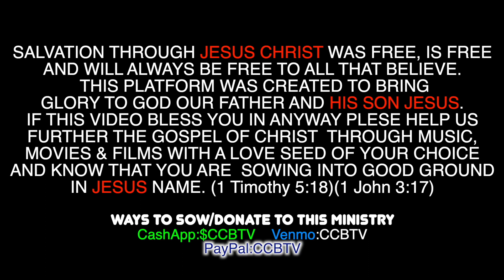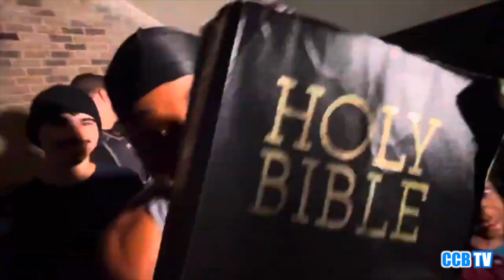Christian Rap | Mike Da’Kidd - "Come Get Busy" Music Video | @ChristianRapz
Notice to YouTube: This video is on our channel at the request of the owner of the video with commercial usage rights given to (Matt Blacet *owner of the Christian Hip Hop Channel*).